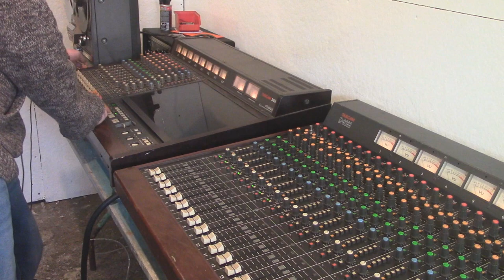Tea Cosy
Recorded on the Tascam 388 mixed on a Tascam 320-B. Mixed down to 1/4" tape on the Tascam 32